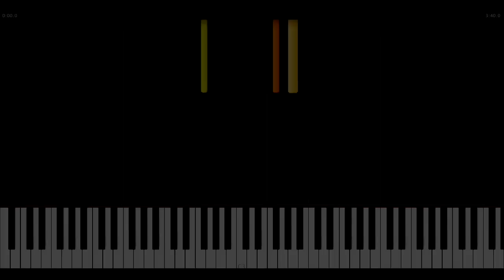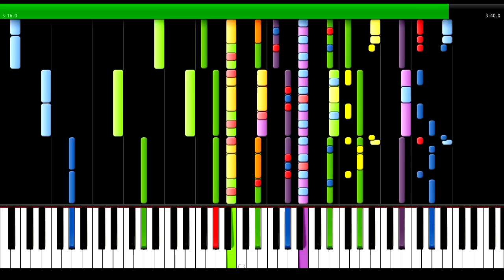IMPOSSIBLE REMIX - "Routine" Alan Walker x David Whistle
IMPOSSIBLE REMIX of "Routine" by Alan Walker.
Made with Synthesia 9.0